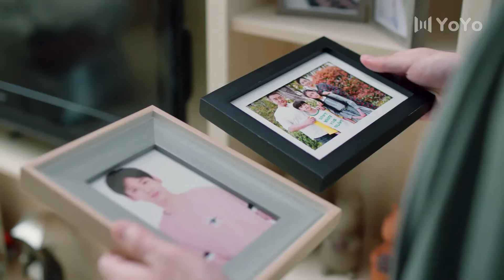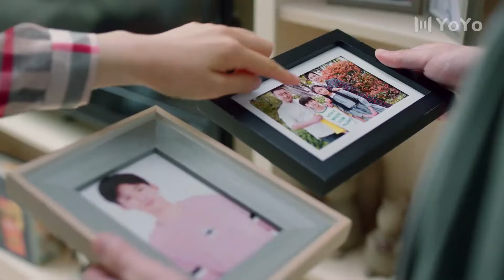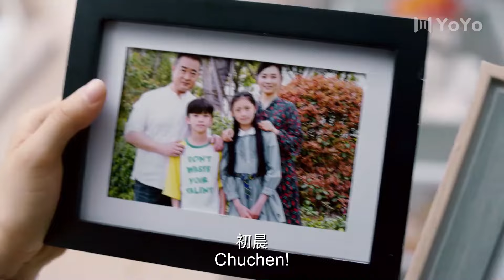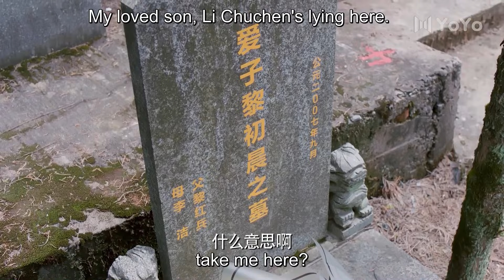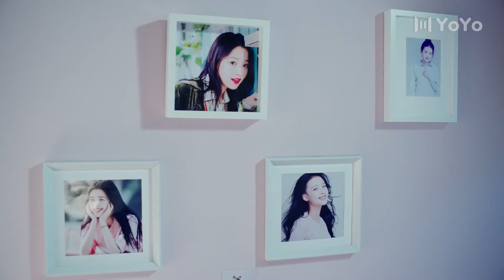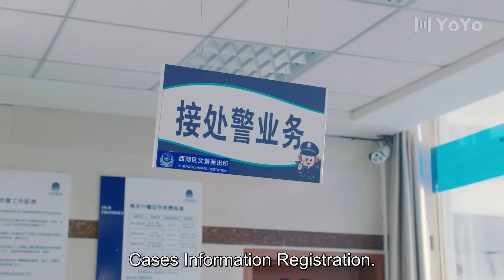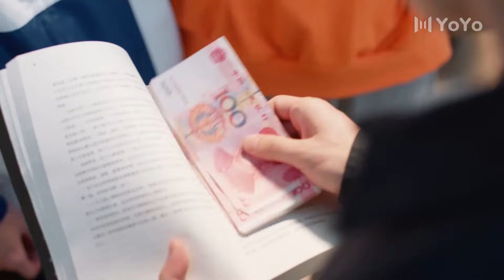Best Choice Forever EP02| Domineering CEO falls in love with his sister| Bai Jingting, Sun Yi